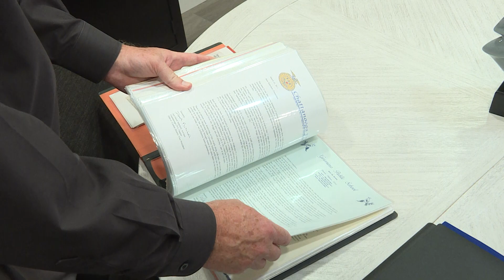Kent Boggs: 2021-2022 CT Hall of Fame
Kent Boggs was inducted into the 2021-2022 CareerTech Hall of Fame on April 14, 2022.